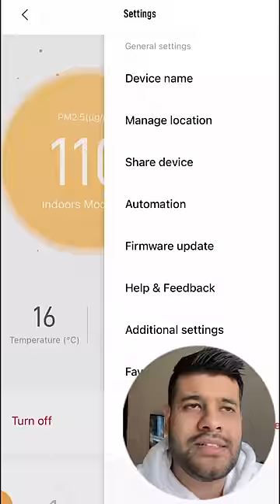Air Purifier Scam? ⚠️